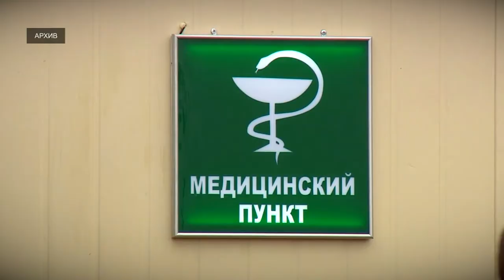В 2021 году в Тверской области продолжится реализация Адресной инвестиционной программы